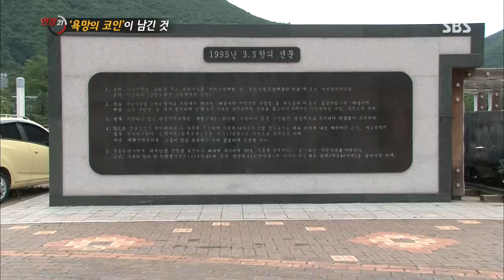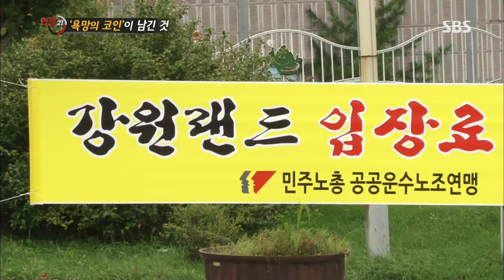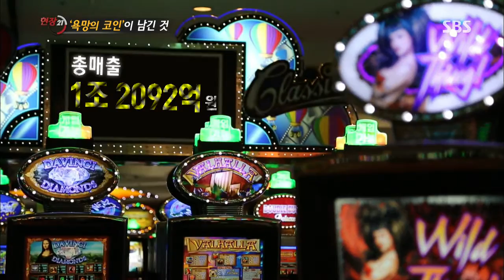현장21 (Ep.119) #2(5)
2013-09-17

ㆍ해외도피 '탈세王' 안 잡나? 못 잡나?
ㆍ욕망의 '코인' 10년이 남긴 것